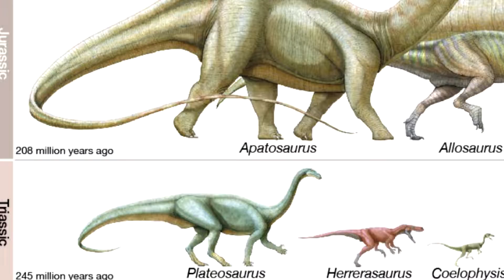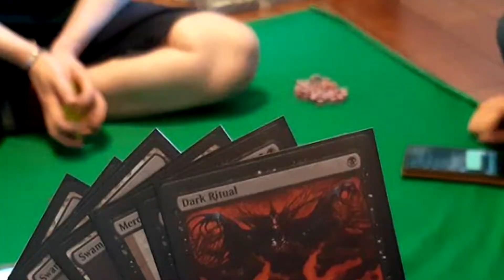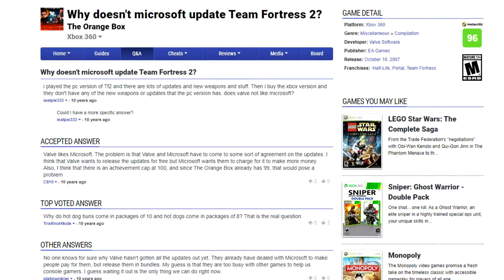Oranssi Laatikko | Xan Arvostelee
On se Valve aika velho kun meni myymään viisi peliä yhdessä läjässä.